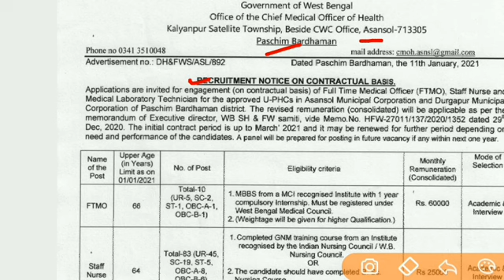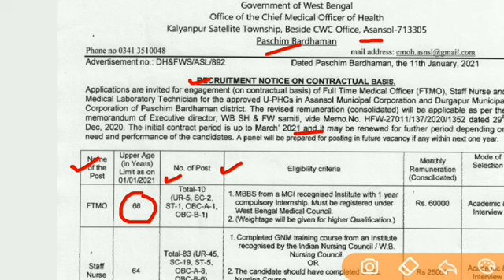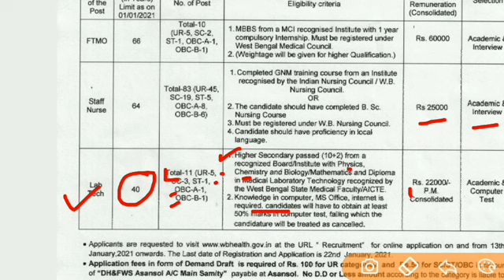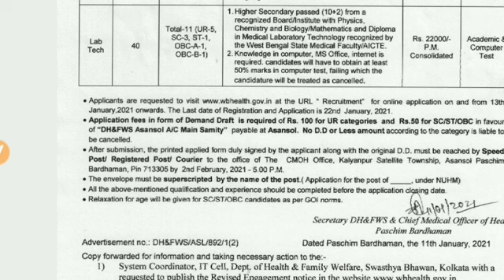WB Job vacancy 2021 | wb government job recruitment 2021 | stuff nurse recruitment 2021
Hs pass job in west bengal
West bengal latest recruitment

Karmasangsthan paper download
Karmasangsthan download link
Karmasangsthan paper 2021
Karmasangsthan news today
Karmasangsthan job news today

Asha worker recruitment 2021
Wb asha karmi niyog 2021
Asha worker salary 2021
Asha kormi job news 2021
Asha worker job details 2021
Asha kormi job news today
Wb asha karmi niyog
WB asha worker recruitment 2021
West bengal asha centre job
Asha centre job recruitment 2021
Asha centre job news today
Asha centre west bengal
West bengal asha centre details
West bengal asha worker recruitment 2021
West bengal asha worker salary

Wb police requirement 2021
West bengal police constable vacancy
West bengal police constable new vacancy
Constable vacancy

Wbp police recruitment process
Constable education qualification
Police constable education qualification
Wbp constable education qualification
West bengal police constable education qualification 20021
Wbp salary
West bengal police salary
Police constable salary
West bengal police constable salary
Wb police exam syllabus
Lady constable syllabus
Wb police constable height

Food new recruitment 2021
Wb food recruitment 2021
Wb food recruitment news
Wb psc food recruitment news today
wb food si recruitment 2021
Wbpsc food recruitment 2021
West bengal food result update
West bengal latest job recruitment 2021
West bengal food recruitment 2021
Wb latest job recruitment 2021
Wb group d recruitment 2021
Wb food si syllabus
Food recruitment 2021
West bengal job vacancy
Psc latest job news
Wb psc exam update 2021
WB food result update

Walk in interview job
Direct interview job recruitment
West bengal new job recruitment
Wb latest job 2020
Wb job vacancy kolkata
Walk in interview in Kolkata
8th pass job
West bengal 8th pass job
H.s pass job recruitment

wbjob2020
West bengal walk in interview job
West bengal job news today
Wb today job news
data_entry_job
deo
hspass
8th_pass
wbjob2020
Wb Karmasangsthan
West bengal  job Karmasangsthan

    &*$ Jaman Sir &*$